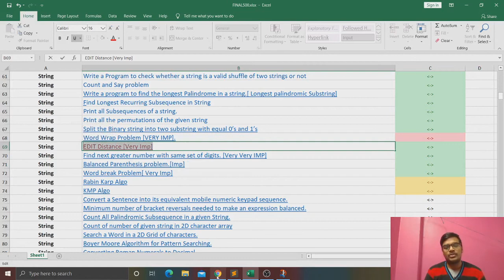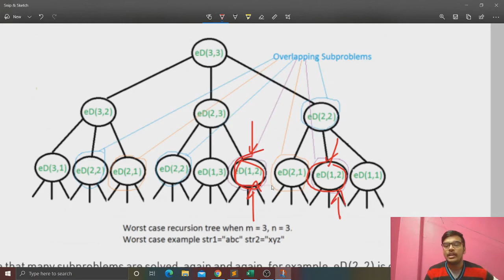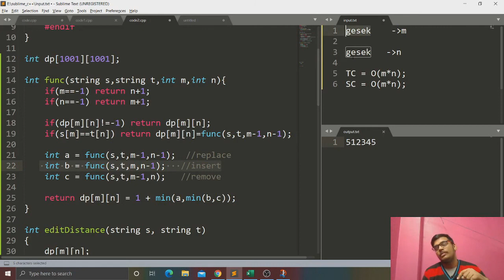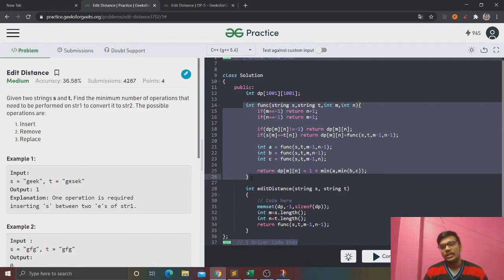Edit Distance Problem | Love Babbar DSA Sheet | Amazon🔥 | Leetcode | GFG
In this video I have solved the problem of the sheet i.e. Edit Distance Problem.
Complete Explaination with code.